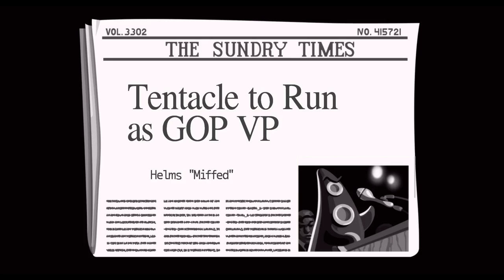Is That Your Regurgitation?: Let's Play DOTT Episode 9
Welcome to part 9 of our LP of Day of the Tentacle Remastered. We're playing through a LucasArts classic that we both half-remember from well over a decade ago.